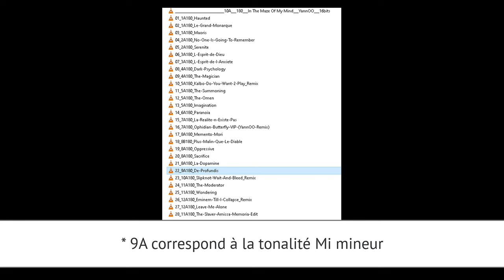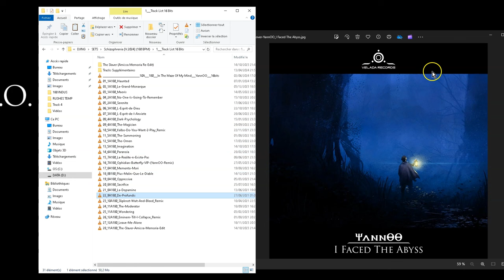3 FAÇONS DE DÉMARRER LA COMPOSITION D'UN MORCEAU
↓ ↓ ↓ ↓ PLUS D'INFOS CI-DESSOUS : ↓ ↓ ↓ ↓

Si ça t'arrive d'avoir le syndrome de la page blanche, ou que tu mixes tes tracks sur platines DJ, cette vidéo va t'aider à composer le début de tes morceaux...

Yann